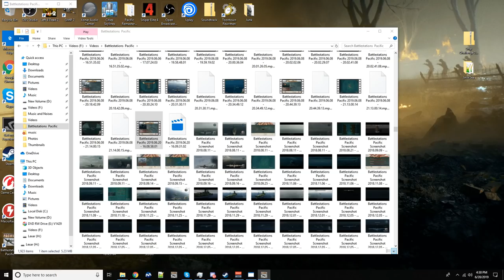Battlestations Pacific - Let's Play ESMP | Mission 04 - Battle of the Solomon Sea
Hello viewers!

In this video of Battlestations Pacific, we take a look at the 4th mission of the Empires Strikes Mission Pack